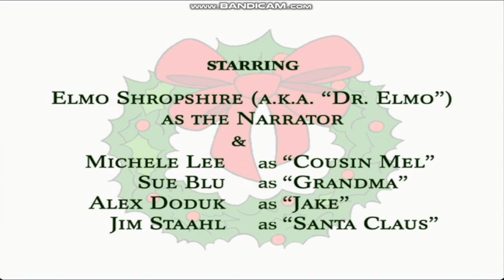Opening to Grandma Got Run Over by a Reindeer on Movieplex (Fanmade)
Here's the list:
1. Movieplex logo
2. Next and later bumper
3. Feature Presentation logo
4. Rated TV G bumper
5. Warner Home Video logo
6. Opening credits (audio muted due to copyright)

That's all.

Caitlin Burakiewicz
94 Bennett Brook Rd